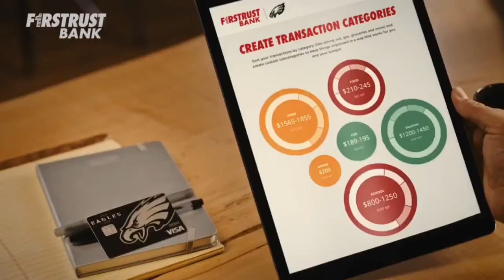Tony Bruno | The National Football Show with Dan Sileo | Friday Jan. 14th, 2022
NFL: Football Friday edition of the show. The great Tony Bruno will join! NFL Playoffs are here... Dan Sileo is live on The National Football Show